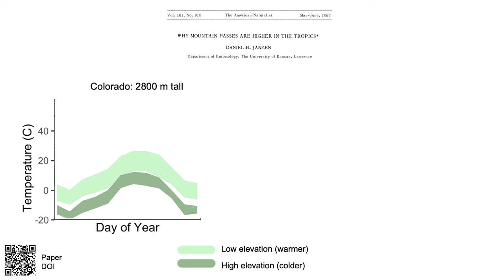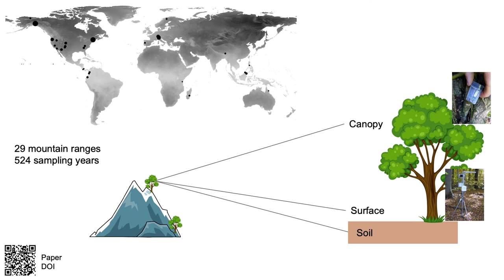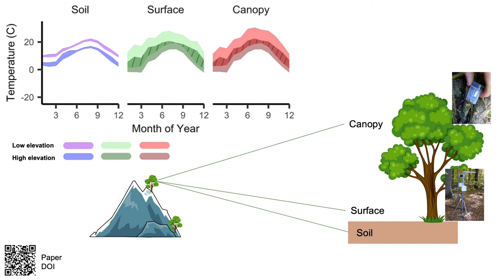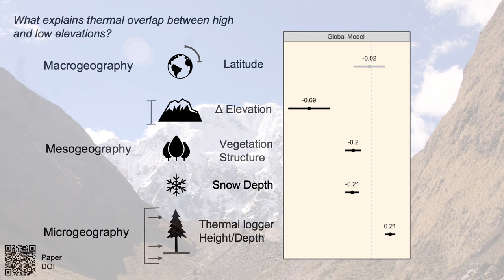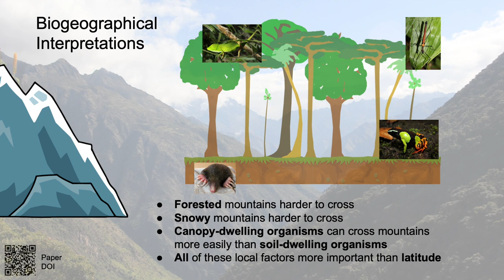ATBC 2021 Flash Talk: Are mountain passes higher in the tropics?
Flash Talk Presentation by David Klinges at the Association for Tropical Biology and Conservation 2021 Conference (held online):

Are mountain passes higher in the tropics? Revisiting the climate variability hypothesis suggests microgeography more important than latitude (ID: ATBC2021299)

Session 4: Climate Change: Adaptation and Mitigation- Part II
July 23, 2021 (Friday) between 3:55 PM - 5:05 PM (UTC±00:00)